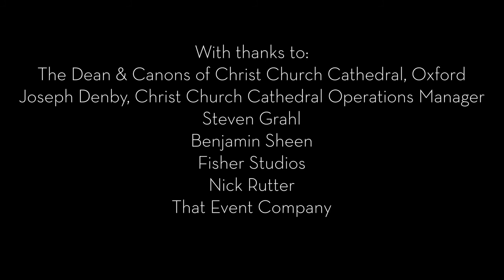J. S. Bach, Es ist vollbracht (from St John Passion BWV 245)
Alexander Chance, countertenor
Jonathan Manson, viola da gamba

Oxford Bach Soloists
Conducted by Tom Hammond-Davies

Directed by Thomas Guthrie

Extract taken from the Oxford Bach Soloists’ Easter Festival 2021

Filmed in March 2021 in Christ Church Cathedral, Oxford, by kind permission of the Dean and Canons.